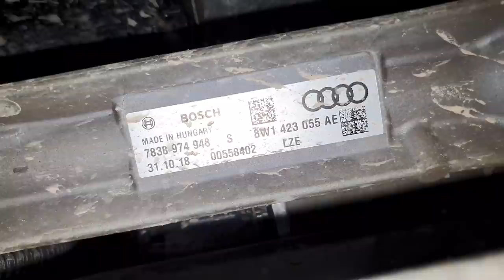33 000 $ Почему так дорого или Выбор Audi A4 B9 Quatrro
Этот ролик повествует о сложностях с которыми пришлось столкнуться в момент начала карантина. Не получилось зарегистрировать машину во Львове. Как мы прошли этот сложный путь - ролик об этом.